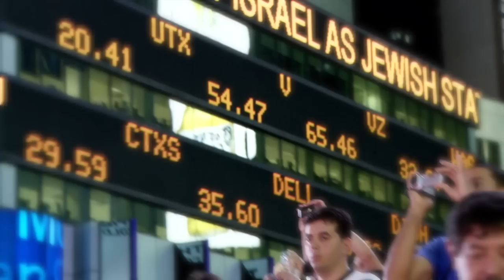Peter Pearson - Waking The Dawn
SUPPORT MUSICIAN, BUY THIS TRACK on iTunes Store :
Album : Midnight Lounge Affair 1
Released : 24/01/2014
Label : Freebeat Music Records (Germany)

ChiLL On The Moon invites people to PURCHASE MUSIC !!
D O W N L O A D  * T H I S *  T R A C K  * L E G A L L Y  ! !

VIDEO CREDITS :

This video has been extracted from :

"Just Another Day On Earth"
by Babak Mansouri.